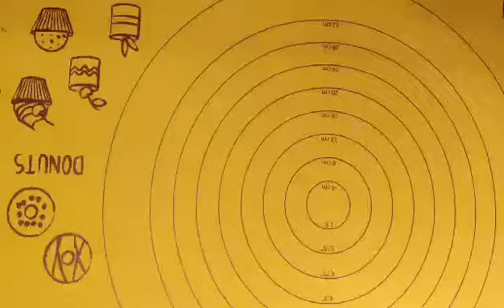Amazing Roasted Pumpkin Soup Recipe - Very Easy To Make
Today we make Roasted Pumpkin Soup. It's delicious and amazing recipe, This Soup is perfect for lunches and freezes well!

Ingredients
1kg Pumpkin
1 onion
2 Tbsp Olive Oil
Salt
2 Cups Vegetable Stock

🔴Regalia knives are professional kitchen tools to be treated with regard and admiration🔴